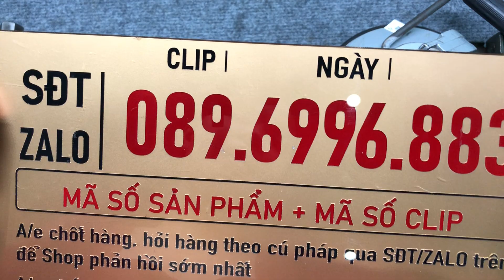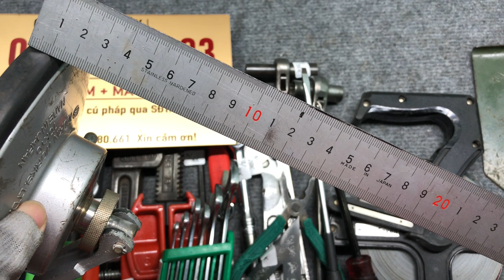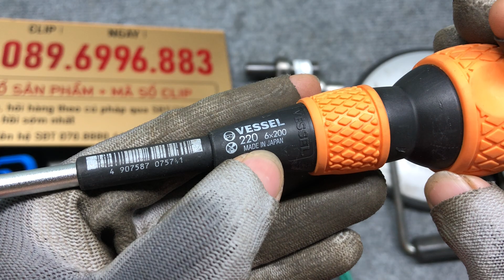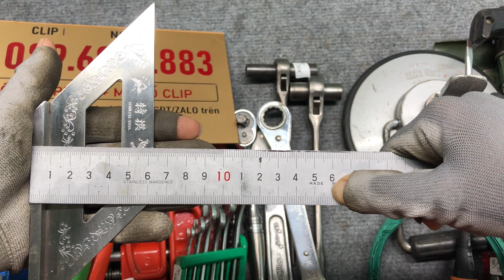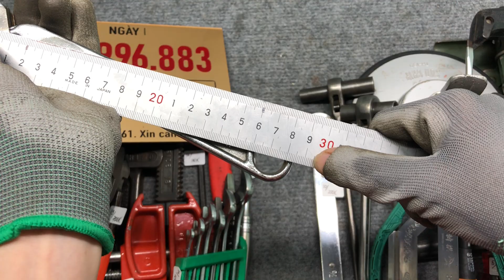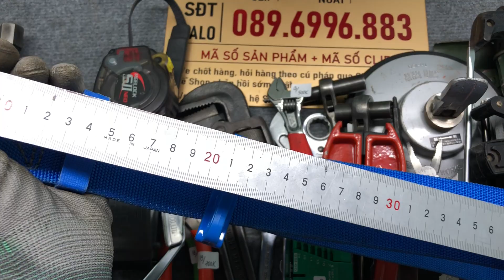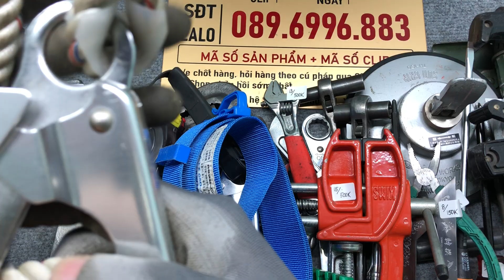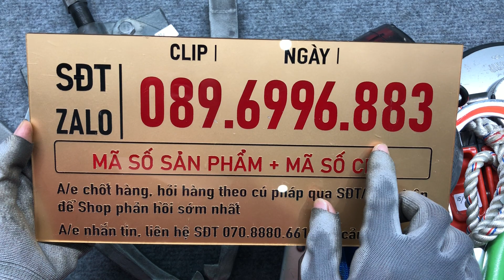Đồ Nghề Bãi Tuyển Chọn Nhật, Mỹ, Đức,… [Clip 16 - 089.6996.883]. Hand tools, japan, usa, germany